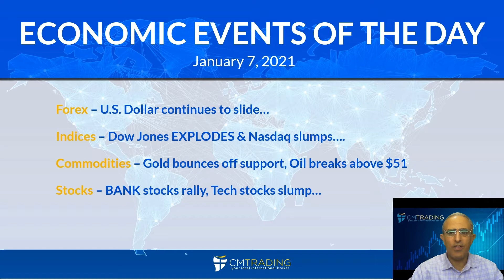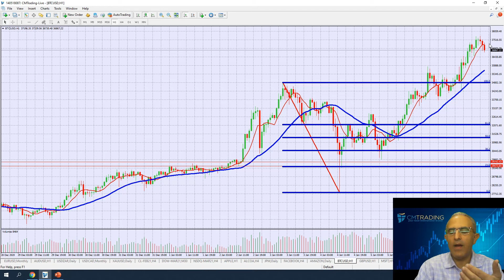CM Trading Daily Forex Market Review January 07 2021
In today's Daily Review, Fred Razak – Chief Trading Strategist at CM Trading discusses, a technical analysis of the Canadian Dollar (USD/CAD),  EURO (EUR/USD),  South African Rand (USD/ZAR), GOLD, OIL, the DOW JONES, the NASDAQ, U.S. stocks and BITCOIN are discussed in the presentation.

Market Reviews

Helpful links

CM Trading Daily Forex Market Review December 01 2020